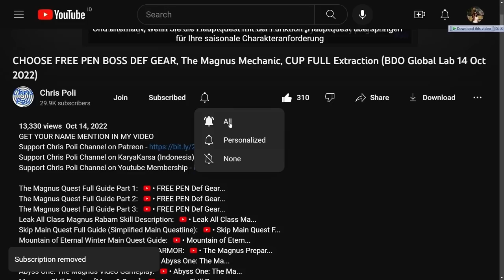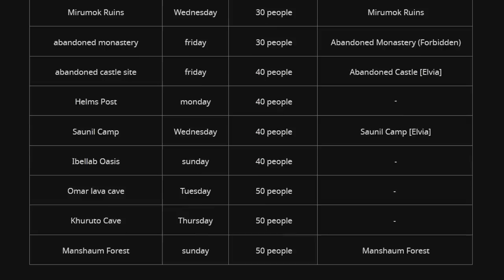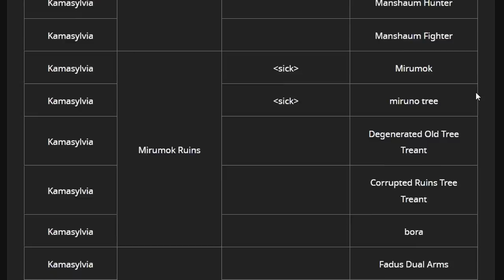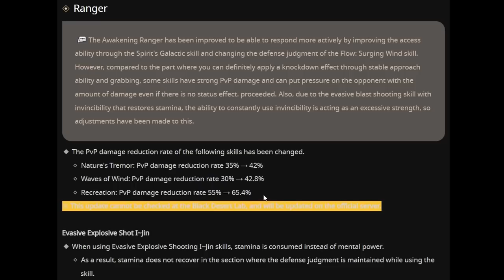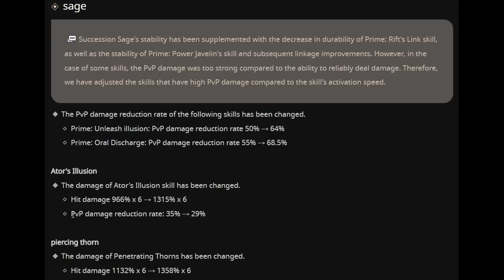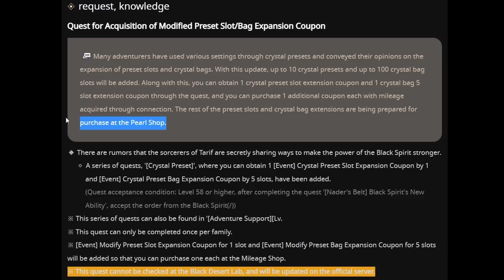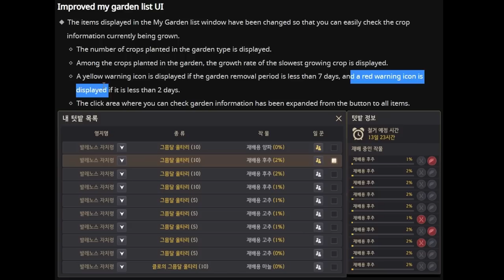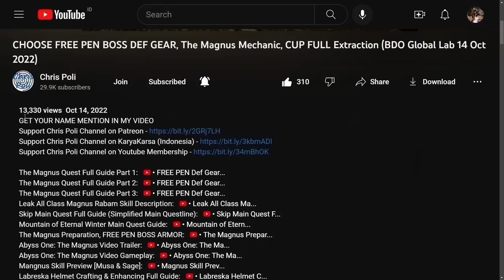Expand Siege War Benefit, Node Invest Buff, Crystal Preset & Bag Expand (BDO Global Lab 27 Jan 2023)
Special Thanks To:
Gold Member:
  - DubyaDude
  - JimmySnakes
  - Doki
  - Angel
  - Aeyrton
  - KiLLSTEAL
  - Bebu
  - Illyananiko
  - Deathraki
  - Devineblur
  - Grosag
  - Snoods
Silver Member:
  - Loafie
  - UNENDINGFEAR
Bronze Member:
  - Ricky
  - Alexandre
  - Art Aizen
In-Active Member:
  - Transatlanticize
  - Kesshouban
  - Wammy
  - TokenR42
  - Demonyte
  - BenNike
  - CripsGang
  - Isaac Nathanael
  - Choz
  - ThugWill Ch.
  - Homie
  - Jan-Andres Alvaro
  - KAIMANA
  - Zelusoz
  - Zacrue
  - RenegadesX
  - Clouty
  - MoonpieBDO
  - Humeri
  - MAGNUMSCHLONG
  - Henry
  - Populatus
  - SusuKentalManis
  - Dan L
  - Fandorin
  - Crowkshire
  - Firdaus
  - Tepan Gaming
  - GimontFindingGF
  - VIzsla
  - AghanimScepter
  - Remi-(AWJL)
  - Platinia
  - SkawColambia
  - Nawaf
  - SnikiBiki
  - Agis_II (NA Guild)
  - DavidJeonChuong
  - EdwardMaboLim
  - Trancestor
  - LickyCleanies
  - Soonuh
  - Puuf
  - Kinnsley
  - LeeChamp
  - Carlsenn
  - LazyLeader
  - MysticForest
  - ThePirateBeowolf
  - Charles
  - Henry
  - UpScale
  - Kenny
  - Preligrium
  - Lowch
  - Spartan (NA Guild)
  - Doughnuts
  - Ellion
  - Bumaru
  - CaptainSpock
  - Leon Muhkuh
  - Mansuru
  - Miuse
  - Ryusei
  - Mr Joiner
  - M. Owen
  - Deffmond
  - Pulv

Time Stamp:
00:00 Intro
00:10 Disclaimer Global Lab (Test) Server Content
00:32 Tips to Watch Any of Chris Poli's Video
00:53 Official Web Global Lab Update 27 January 2023
00:59 Expand Siege War Drop Rate Benefit
01:56 Siege War Stats Limit
02:29 Regular Season Nodewar
02:56 Node Investment Improvement
05:32 Character & Class Balancing
05:46 Ranger
06:08 Ninja
06:15 Witch & Wizard
06:19 Wizard
07:20 Witch
07:36 Shai
08:12 Sage
08:41 Maegu
09:45 Crystal Preset & Bag Expansion
11:12 Side Quest Update (O'dyllita)
11:21 Contribution Daily Quest (O'drexxia)
11:34 Maegu & Woosa Season Tuvala Weapon Exchange
11:49 QoL Skill Addons
11:59 QoL Enhancing
12:19 QoL Monster Zone Info Page
12:32 QoL Farming Window
13:02 Any Other Minor Fix & Change
13:13 Special Thanks for Direct Support
13:41 Support Chris Poli Channel on Patreon/KaryaKarsa/Youtube Membership
14:22 Ending
14:31 Special Thanks for My Ranger Art by Arabella Elric